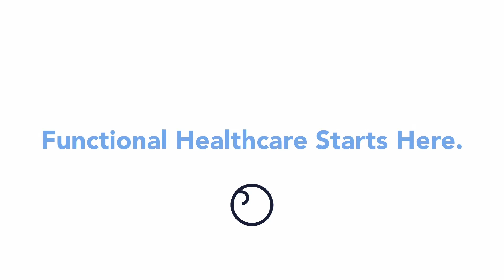Chronic vertigo relieved with Chiropractic (Functional) Neurology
Vertigo, dizziness, nausea, sea sickness, car sick